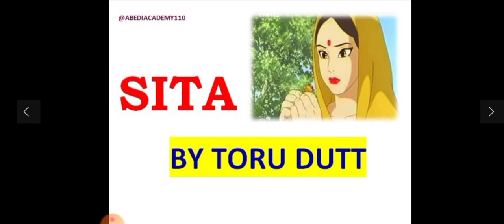SITA POEM BY TORU DUTT SUMMARY IN HINDI FULL EXPLANATION